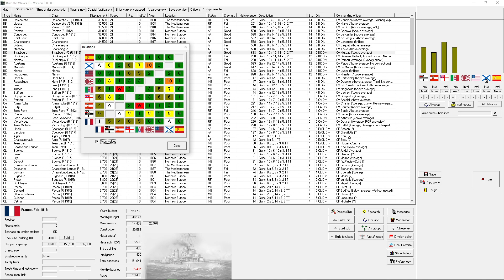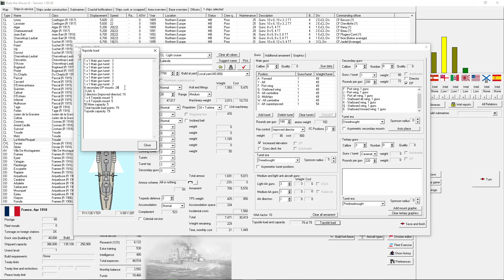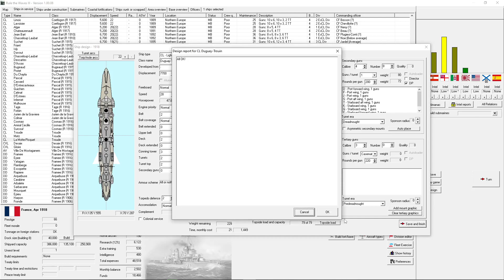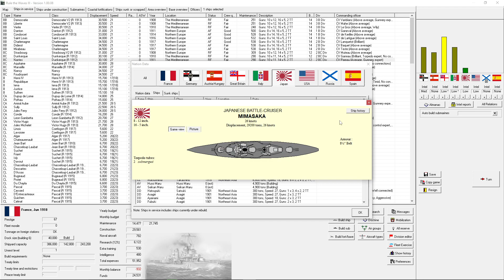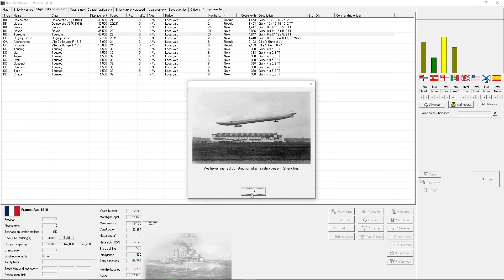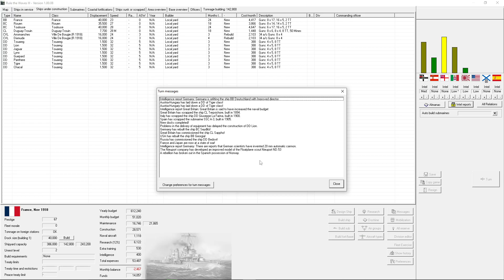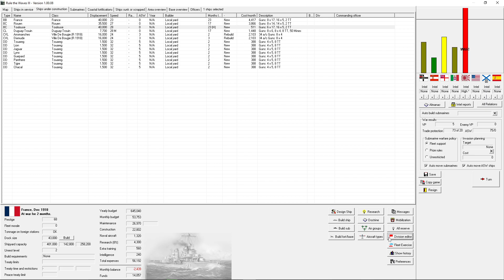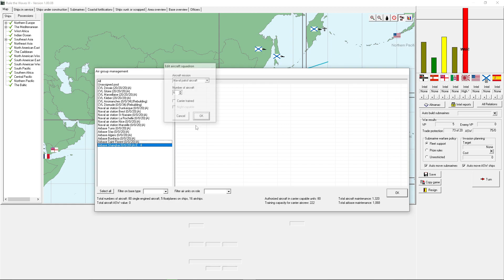Rule the Waves 3 France E44: Waiting for War